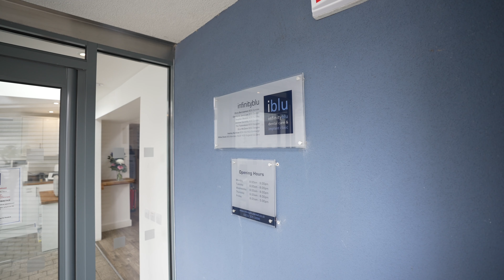Our Staff Team Testimonials at Infinityblu Dental Care & Implant Clinic